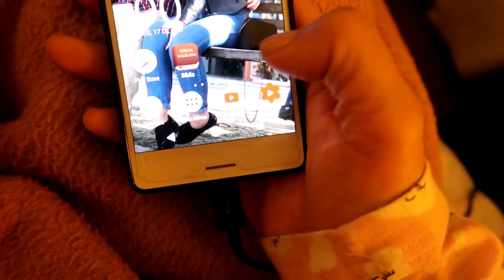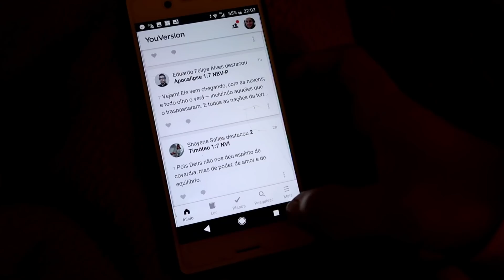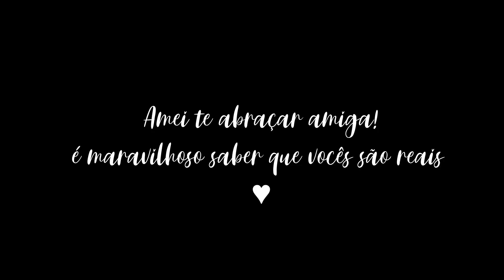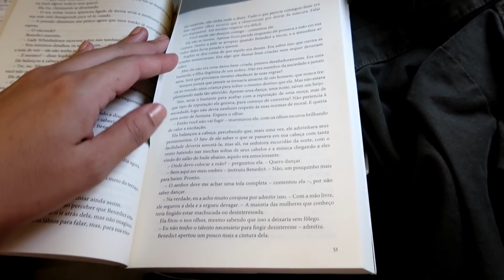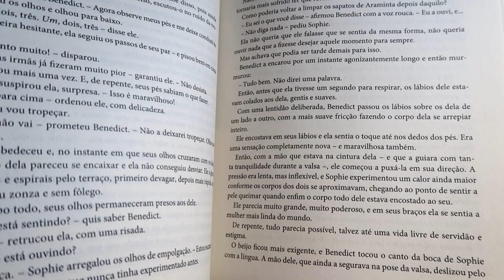SOZINHA NO HOTEL + A VOLTA PARA CASA! ♥ Greice Brigido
GREICE BRIGIDO
CAIXA POSTAL 24
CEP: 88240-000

Editor:
Filmora